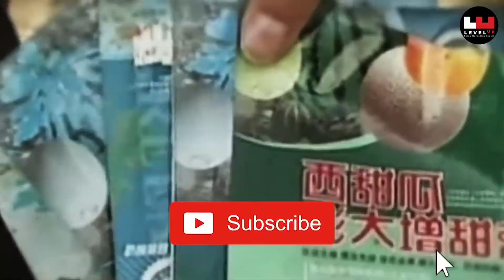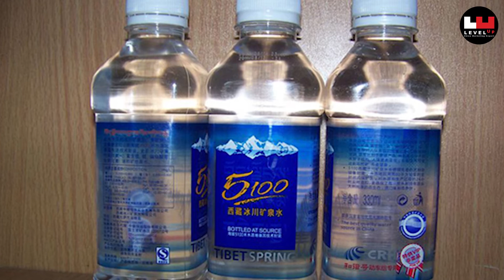8อาหารปลอมของจีน [ EP.1 ]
Levelup จะพาทุกคนไปพบกับ 8อาหารปลอมจากประเทศจีน ไปดูกันเลยว่ามีอะไรบ้าง??
ทำการตลาดจีน China Marketing ออนไลน์เอเจนซีจีน Level Up
คิดถึงตลาดจีน คิดถึง Level Up

Line: lvupth
Line@: @levelupthailand